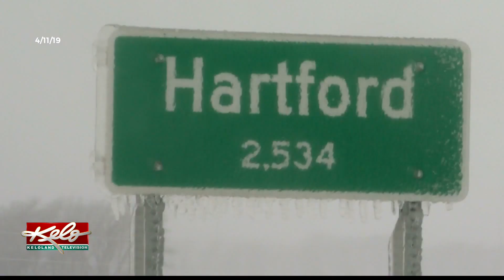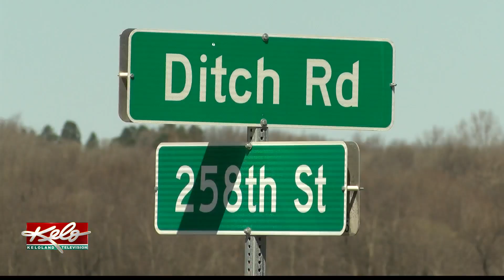Minnehaha County declares flooding disaster